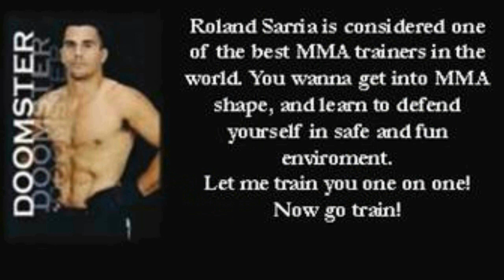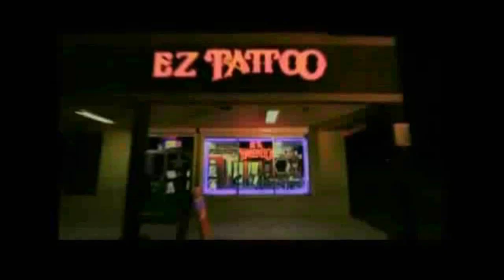UCFC 11-10-12 Fight 2